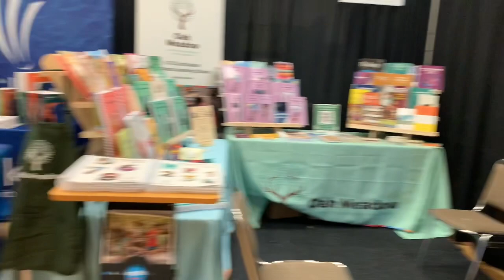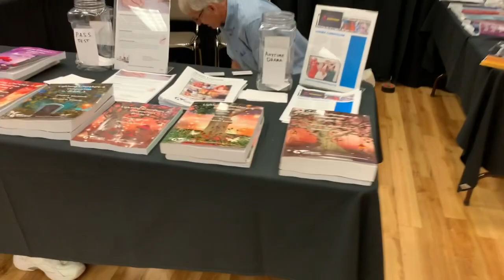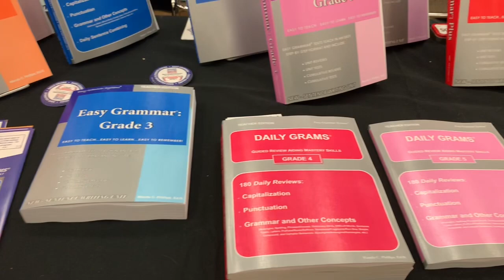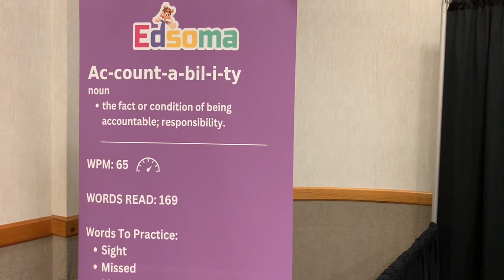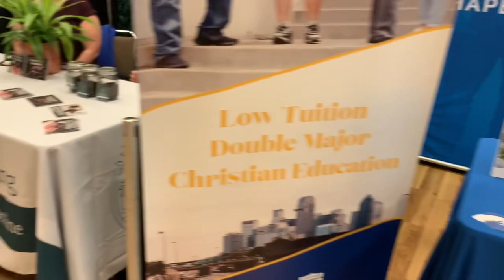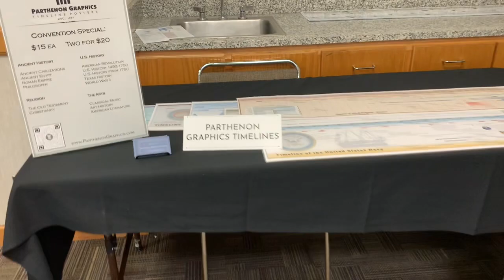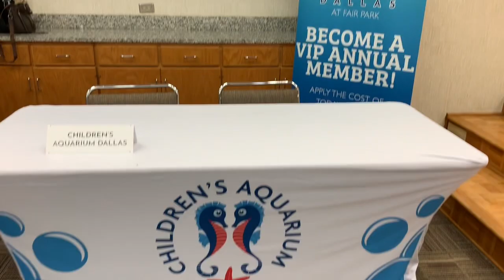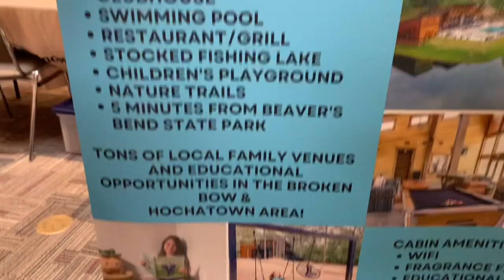Texas Homeschool Expo Walk Through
Come, see us at the Texas Homeschool expo! We will be speaking at 4 PM about creating your high school plan!